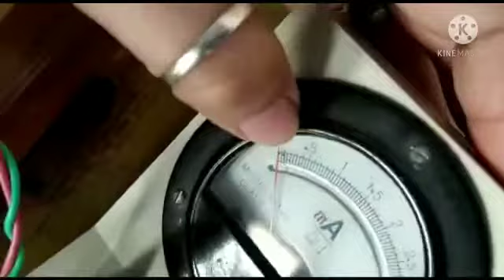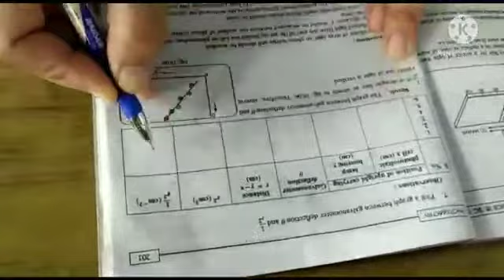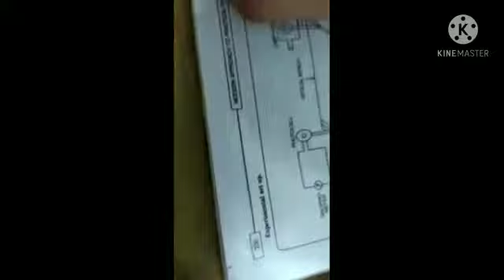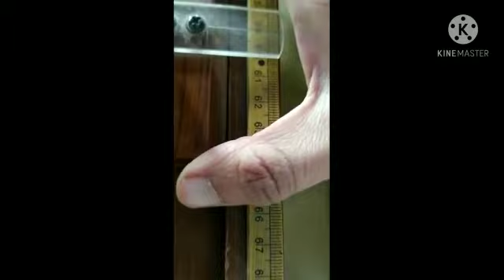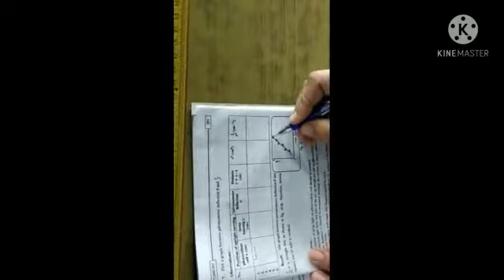photovoltaic cell experiment b.sc 1